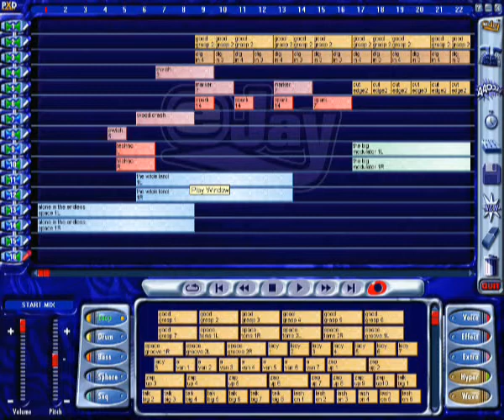Lion Attack by Genetic Misfire - electronic music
In the year 2000 I bought various types of EJay software to make music for my films.  The music is made by placing various samples on a timeline. A simple and quick way to make effective music and the software only cost about £20 in those days.

This track was used on my home made feature movie 'The War of the Starfighters' (2003). I made five CDs worth of tracks (around 40).

MCPS music licence 5965.